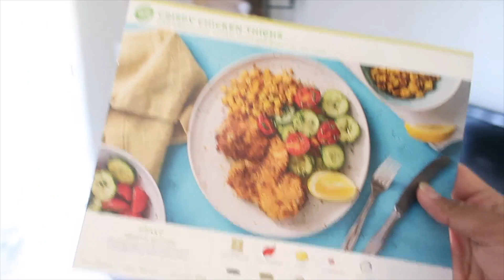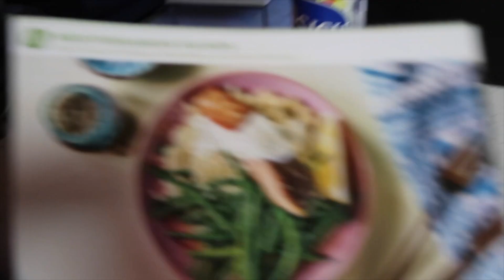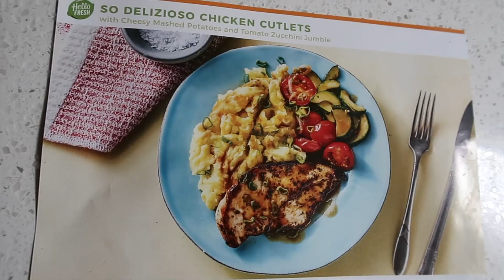FIRST-TIME HELLOFRESH REVIEW & THOUGHTS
Hi everyone! Hope you enjoyed this experience with me. I wanted to be up front and honest, and as much as I really did enjoy cooking.. maybe it was also the meals that I have.. but their meals do range from different types every. single. time! I hope you enjoyed this video and make sure to comment if you have any other thoughts in regards to this video!